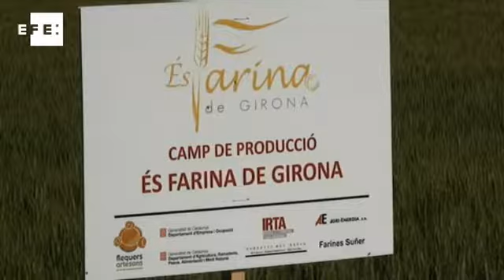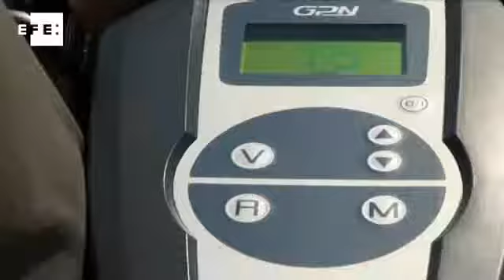Agricultores y panaderos de Girona se alían para elaborar pan de kilómetro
Enlace para la descarga de la aplicación de iPad desde itunes